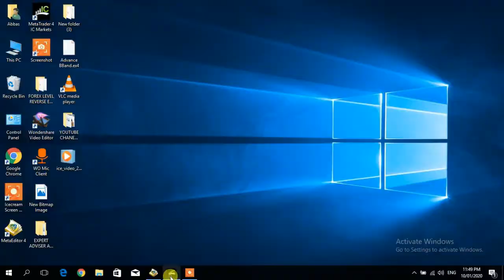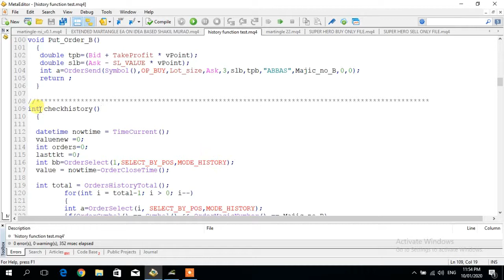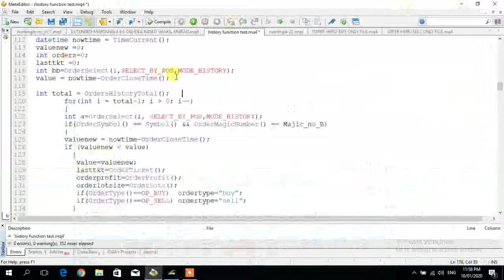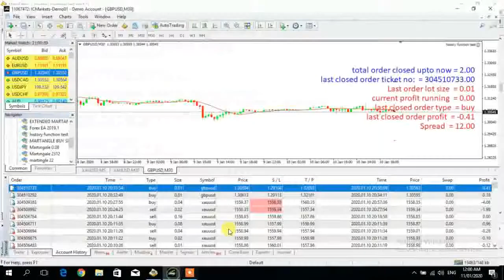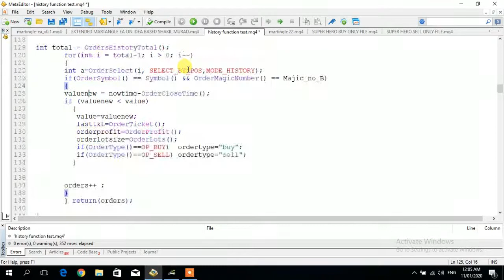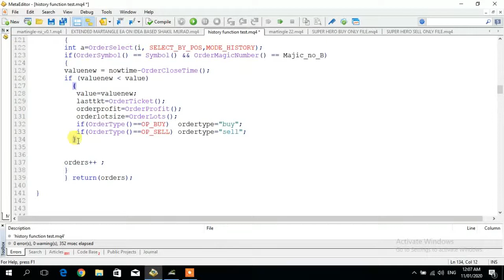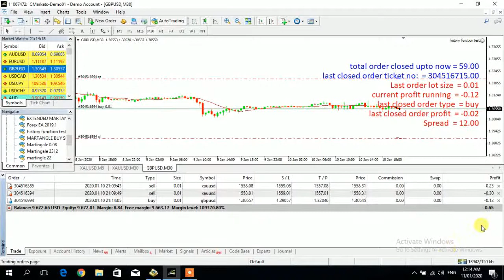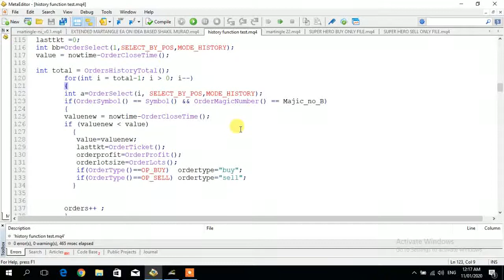How to work with trade history in Forex with EA complete detail of using the history lots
How to work with trade history in forex with EA complete detail of using the history lots and how to control it with codes MQL4
very useful video